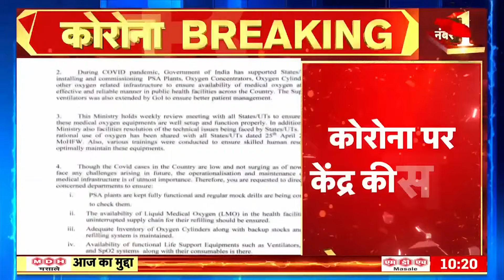Corona News: कोरोना पर सरकार ने कई राज्यों में बढ़ी सख्ती, झारखंड सरकार ने जारी की नई गाइडलाइंस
Corona News: कोरोना के खतरे के बीच केंद्र और राज्य सरकार अलर्ट पर हैं। सरकार ने कई राज्यों में सख्ती बढ़ा दी है।  झारखंड सरकार ने नई गाइडलाइंस जारी की है। जिसके मुताबिक Bus Stand, Railway Station के Entry पर यात्रियों के जांच के आदेश दे दिए गए हैं।

The central and state governments are on alert amid the threat of Corona. The government has increased the strictness in many states. Jharkhand government has issued new guidelines.